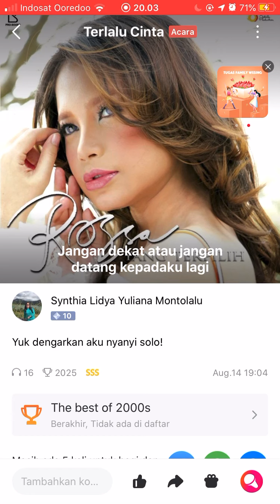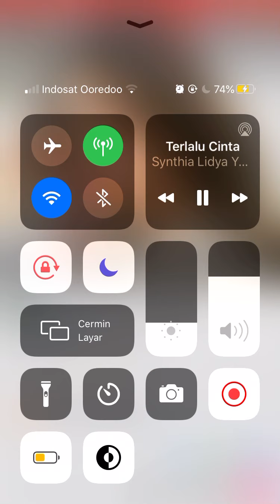Rossa - Terlalu Cinta || Cover by Synthia Montolalu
Edisi gabut di malam Minggu, jadinya cover lagu ini deh pake aplikasi Wesing. Kalau gak mengganggu pendengaran, tolong kasih like dan subscribenya ya guys.